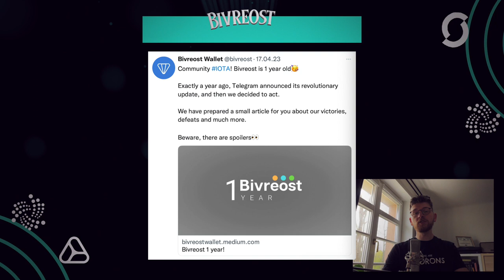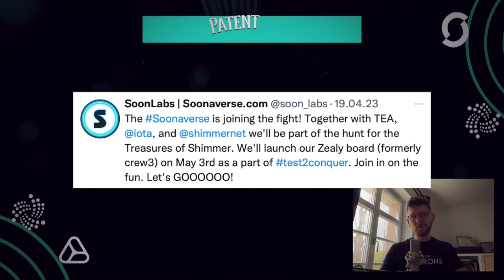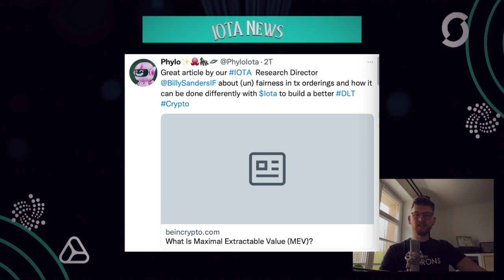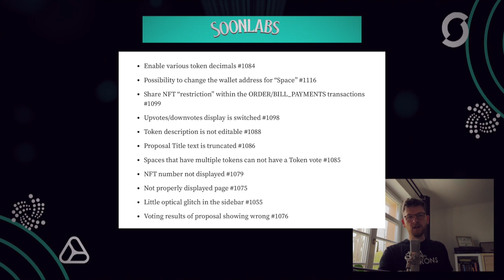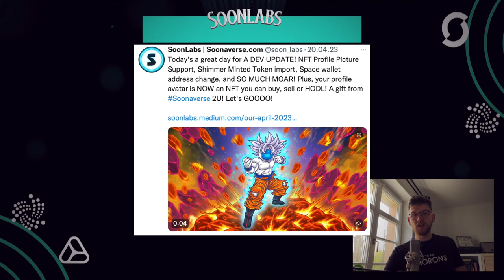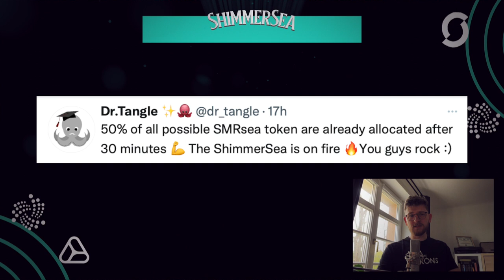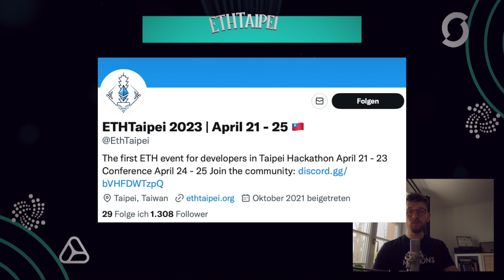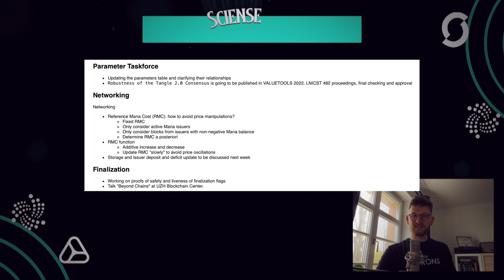Shimmer launches a huge competition - enter now - IOTA & Shimmer News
It's been less than a month since Shimmer EVM launched and it's running smoothly, super fast and downright cheap too! But that's not enough, there is a huge competition from Shimmer. Everyone can join in and participate. The network needs more stress, more activity.
This is not a recommendation to buy or investment advice. The added value for you always comes before commission! You will not incur any additional costs. I only link to products that I use myself or would recommend to my friends and family.